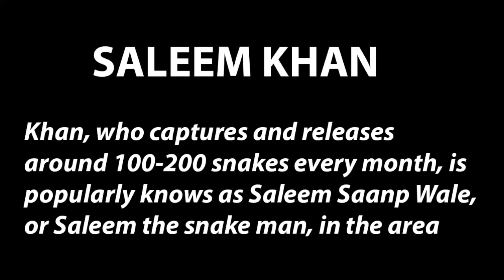ויראלי | לוכד נחשים משחרר מאות נחשים לתוך היער